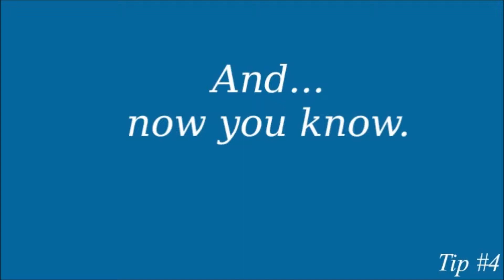Tip #4: How to remember lyrics to a song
Peggy Ratusz from ICC - Polk Center has a tip for all the singers out there.